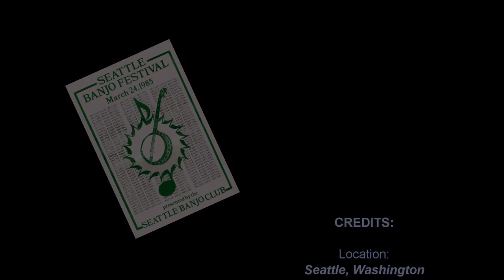C. C. RICHELIEU plays "Ain't We Got Fun" on the banjo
C. C. Richelieu makes a rare appearance at the 1985 Seattle Banjo Festival in Seattle, Washington and plays "Ain't We Got Fun."  Richelieu was inducted into the American Banjo Musem Hall of Fame in 2003.  Words and chords for this song can be found on Jim Bottorff's Banjo

0:58 Credits